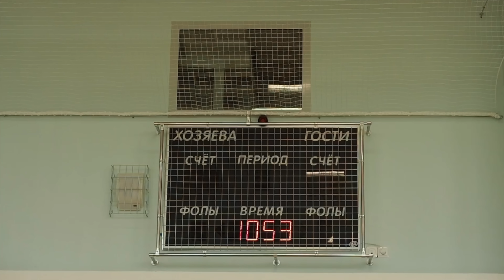Собянин с ластоногими? | Московское метро 2030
Московские новости недели с Александром Усольцевым:
В Москве заметили «Шумахера» на моноколесе, На ресторане «Вкусно – и точка» на Можайском шоссе появилась первая вывеска, В Москве светофоры больше не мигают жёлтым с полуночи до 6.00, как по всей России, Шоссе Энтузиастов подтопило из-за дождя, Проспект Мира превратился в реку, В Ростокино река Яуза вышла из берегов, Московский скоростной диаметр будет бесплатным для жителей столицы, В Московском зоопарке появился бассейн для слонов, Павильон для ластоногих с морской водой открылся после реконструкции в московском зоопарке, как будет выглядеть многофункциональный корпус в составе ТПУ «Парк Победы», Сильный дождь в Москве, Схема Московского метро 2030, пилот фудшеринга от Пятёрочки.

0:00 - Всем привет
0:06 - Новости проекта
3:19 - Погода в Москве
4:03 - ТПУ «Парк Победы»
4:37 - Павильон для ластоногих
5:12 - Школа 2055
6:28 - Гараж Мельникова
7:35 - Метро 2030
9:08 - МСД бесплатно
9:39 - Одностороннее движение
10:15 - Про светофоры
11:10 - Гонщик на моноколесе
11:34 - Вкусно и точка
11:51 - Грайвороново
12:15 - Хлеб раздают
12:57 - Куда пойти
13:19 - Стримы
14:18 - Экскурсии